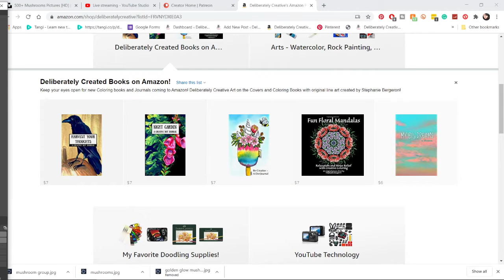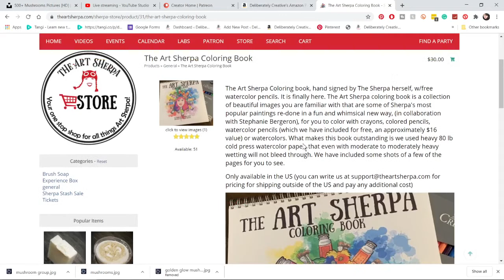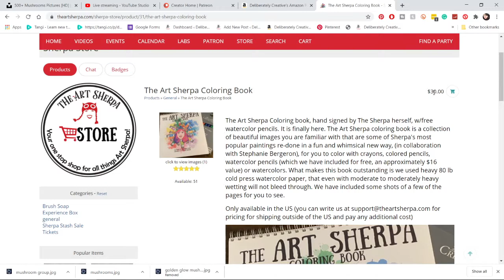Easy Autumn Mushroom Step By Step Pen & Paint Tips for Beginners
Easy Autumn Mushroom Step By Step Pen & Paint Tips with Watercolor  and ink for Beginners. This is a great way to ease into the day and make something beautiful. This is my “Art before breakfast” Do you know someone who needs a reminder that they can count on you to brighten their day or give them a reason to smile? This doodle simple and easy step by step lesson will give you some fun tips and tricks to make postcards, invitations, and even as sketches to frame and hang on a wall or to give as a gift.
My goal for this lesson is to help you learn how to draw complicated looking things in an easy step by step way. I hope to share my love drawing and doodling all kinds of real and whimsical items. I'm so happy you chose to join us on this fun doodle journey. Enjoy a relaxing time doodling perfect for Teens and Adult Beginners.

Doodeart stepbystep mushroomart Materials: Just Paper, Pencil, Eraser, Pen and any Watercolor you have. Free patterns, references, and templates on my

If you are looking for a fun little creative community where you get some fun free stuff like an exclusive webpage with coloring sheets, reference photos, private contests for patron-only postcards and other surprises:

Eco Pens - Ultra fine tip 0.38 😍 in this lesson I’m using Qor watercolors by Golden.

👕Shop my TeeSpring Shop for Deliberately Creative Designed Face Masks, Tee-Shirts, Mugs, Pillows, and More!

😍You can Buy my Digital Downloads of coloring books and Art Packs on my